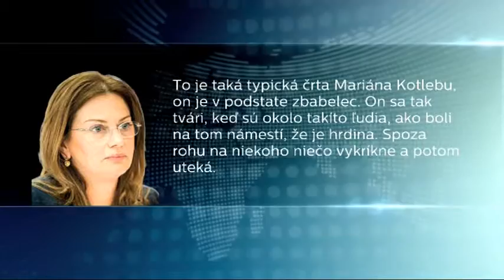V dave sa neskryjete Ak porušíte zákon, trestu sa nevyhnete !!!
Marian Kotleba, neonacisti,nacisti,extremisti,cigan,fasista,fasizmus,bitka,porno,sex,Robetr Svec,Slovenska pospolitost,
slovenske hnutie obrody,rom,aka je pravda, Oskar Dobrovocky, rasizmus,xenofobia,
nenavist,matica slovenska,vzdor, zid, zidia, jude,kurva,kurvy,pica,kokot,chuj,jebacka,Tiso, druha svetova vojna,
2.svetova vojna, Jozef Tiso, antisemismuz ,markziskus ,sionizmus,rostsilsky sionizmus,gardista,hlinkova garda ,arizovanie,
arizovali,arizeter,knaz,katolicka cirke,
tento pochod neonacistov nas stal z nasich dani 200 € ktore sa mohli vyuzit napriklad v zdravotnictve .
ludia majú už plne zuby neonacistov ! tieto policajne manevre nas stoja kazdý tyzden nasich 10.tisice eur - stop extremistom !!!
 cest slusnim fanusikom  !